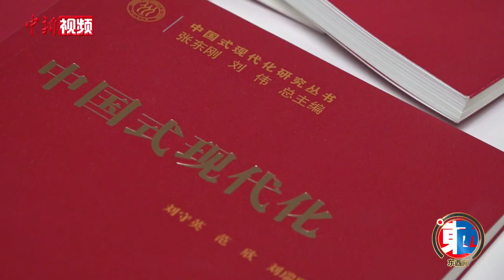【东西问】刘守英：中国式现代化“价值观”有何不同？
近日，中国人民大学经济学院院长刘守英在接受中新社采访时指出，中国式现代化的价值观蕴含着吸收世界范围先进经验，并同本民族文化基因相融合的理念，这一探索历程对世界后发国家现代化有着重要借鉴意义。